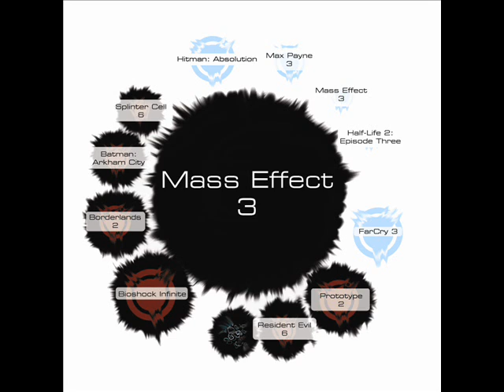NxSG - Mass Effect 3 Soundtrack (You Are Lost Anyway)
"Nothing Sounds Better Than Pure Imagination!"